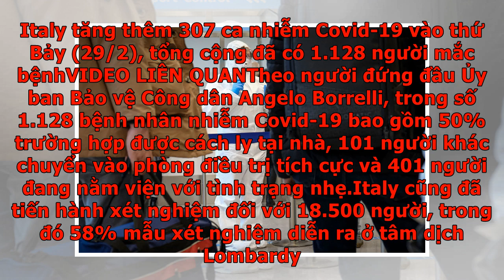Cập nhật: Mỹ có trường hợp đầu tiên tử vong vì Covid-19, Italy tăng lên đến 1.128 ca nhiễm virus ...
Cập nhật: Mỹ có trường hợp đầu tiên tử vong vì Covid-19, Italy tăng lên đến 1.128 ca nhiễm virus cor...
Dịch Covid-19 đang có chuyển biến đáng lo ngại với việc Hoa Kỳ ghi nhận trường hợp tử vong đầu tiên, trong khi ổ dịch lớn nhất châu Âu - Italy - cũng tăng thêm 307 ca nhiễm virus và 8 người thiệt mạng vào thứ bảy 29/2. Mỹ ghi nhận ca tử vong đầu tiên vì nhiễm Covid-19Theo AP đưa tin, nạn nhân là nam giới, qua đời tại cơ sở y tế thuộc thành phố Kirkland, hạt King, bang Washington. Quan chức y tế xác nhận đây là trường hợp đầu tiên tử vong vì nhiễm Covid-19 ở Mỹ nhưng không tiết lộ thêm chi tiết. Amy Reynolds từ cơ quan y tế bang Washington nói với phóng viên AP qua điện thoại: "Chúng tôi đang đối mặt với tình huống khẩn cấp".Thống đốc bang - ông Jay Inslee - cho biết: "Đây là ngày đau buồn khi một cư dân Washington đã qua đời trong dịch Covid-19. Xin chia sẻ nỗi đau với gia đình và bạn bè của nạn nhân. Chúng ta sẽ tiếp tục hành động cho đến một ngày không còn ai phải thiệt mạng vì chủng virus này nữa".Tuy nhiên sau đó, Tổng thống Donald Trump lại cho biết nạn nhân là phụ nữ ngoài 50 tuổ...